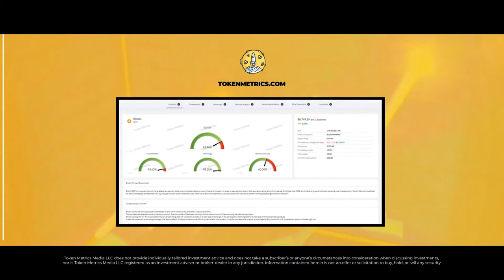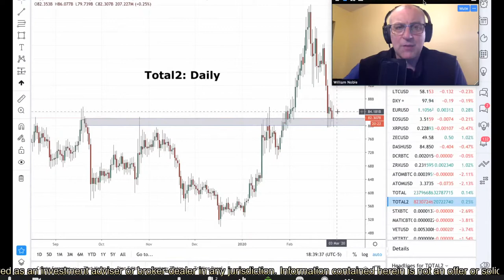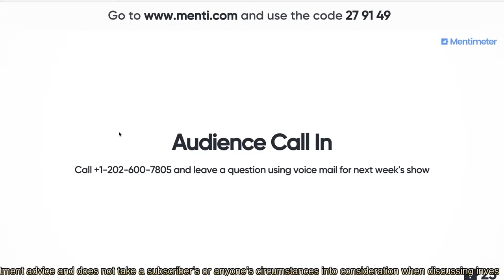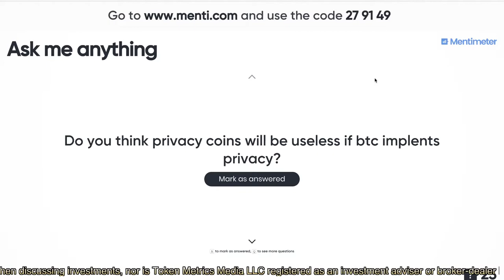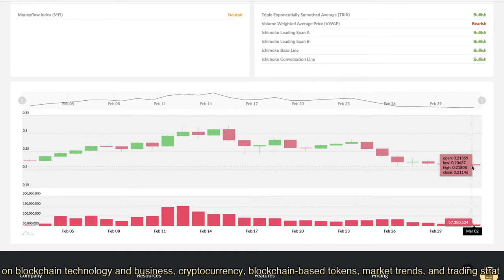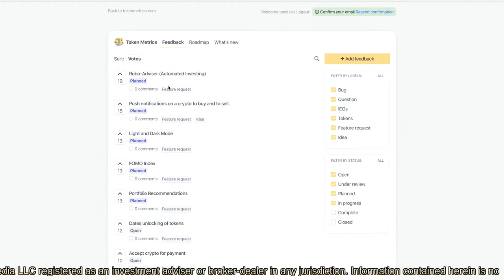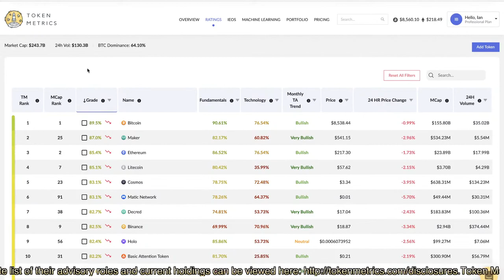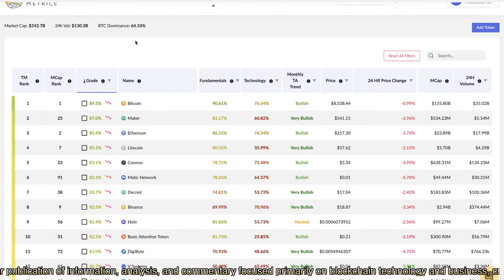Dollar, Stocks, and Crypto: When to be cautious?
Your most pressing bitcoin and crypto questions answered.